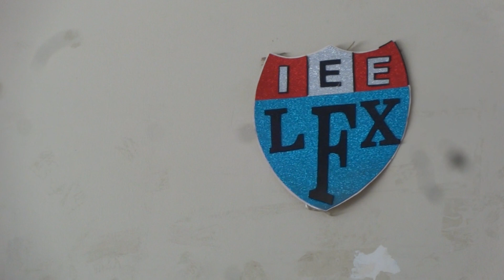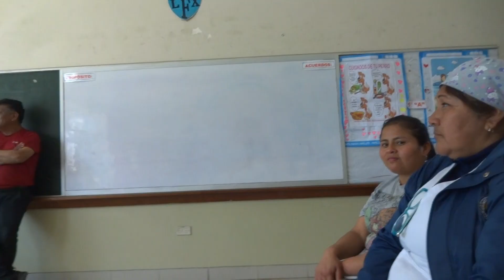REUN-BANDA EX XAMM.